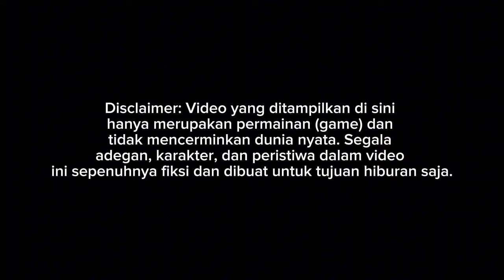MOD BUS AGAM TUNGGA JAYA NEW JETBUS 2 HD MERCEDES BENZ 1626 || MOD BUSSID TERBARU 2024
Credits
MOD BY ASXFM FREE
LIVERY BY ME